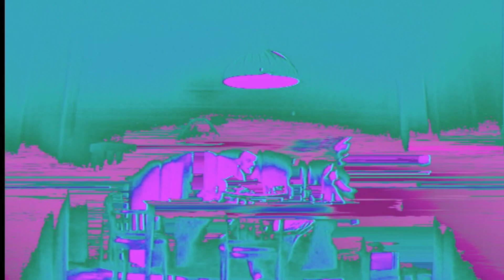Long Time Lie | Depeche Mode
Delta Machine